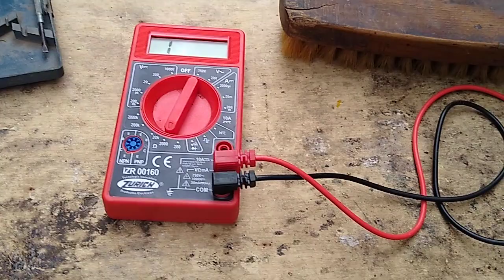Calibrar Láser de Ps2, sin quitar ningún Flex, y desarmando lo menos posible...